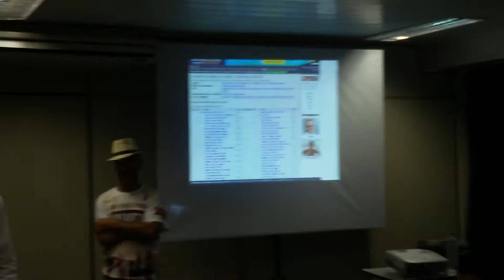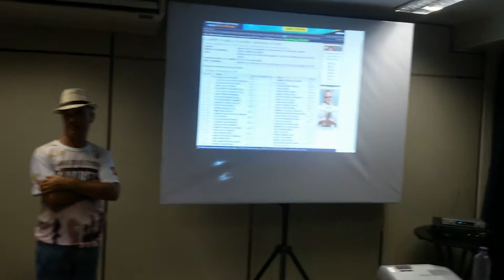♚ IV ABERTO DO BRASIL DE XADREZ ★ MEMORIAL LUIZ REGO 2016 ☆ Parte 01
DATA - 24 a 26 de JUNHO DE 2016

LOCAL - AL HOTEL

Endereço: Av. João XXIII, 1161 – Jockey Club, Teresina – PI, 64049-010

PROGRAMAÇÃO

Sexta-feira, 24 de junho

13h – Encerramento das Inscrições
13h30  – Congresso técnico
14h  – 1ª rodada
20h  – 2ª rodada
Sábado, 25 de junho

14h  – 3ª rodada
20h  – 4ª rodada
Domingo, 26 de junho

09h – 5ª rodada
15h – 6ª rodada

SISTEMA DE DISPUTA E TEMPO DE REFLEXÃO

A competição será disputada pelo Sistema Suíço em 6 rodadas, com tempo de reflexão de 90 minutos + 30 segundos de acréscimo por lance (relógio digital) ou 2 horas nocaute (relógio analógico).

CRITÉRIOS DE DESEMPATE

1º critério – Confronto Direto (código 11)
2º critério – Buchholz com corte do pior resultado (código 37)
3º critério – Buchholz sem corte (código 37)
4º critério – Sonneborn-Berger.
5º critério – Maior nº de vitórias (código 12)
6º critério -  Sorteio
PREMIAÇÃO

Premiação: Total de R$ 4.000,00

Campeão = Troféu + R$ 1.200,00
Vice-Campeão = R$ 800,00
Terceiro colocado =  R$ 600,00
Quarto colocado =  R$ 400,00
Quinto colocado =  R$ 250,00
Sexto ao décimo colocado =  R$ 100,00
Décimo primeiro ao décimo quinto = R$ 50,00
ARBITRAGEM

Árbitro principal

AI Elcio Conte Lofredo Mourão
Auxiliar

Júlio José da Silva Neto.